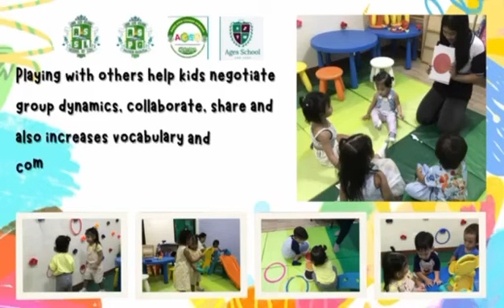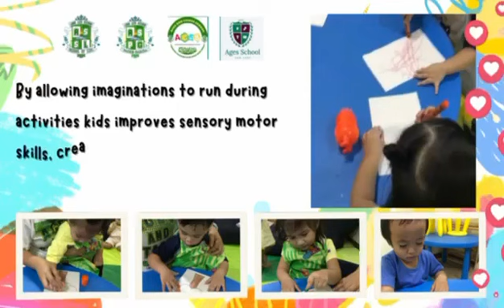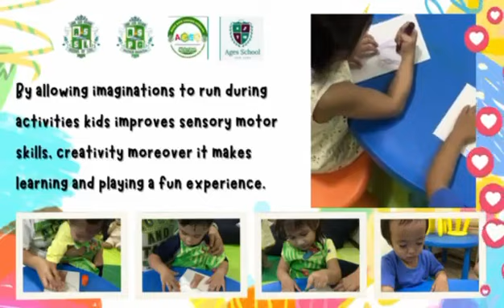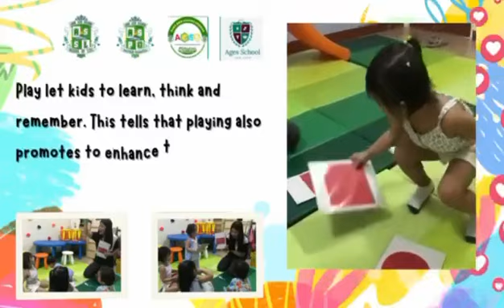Interactive Class with Ages 2-3y kids